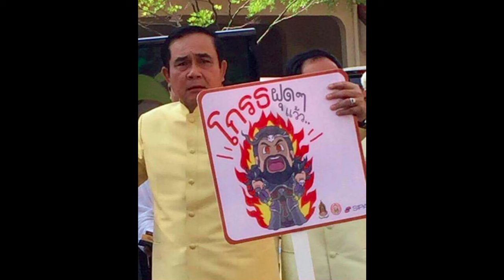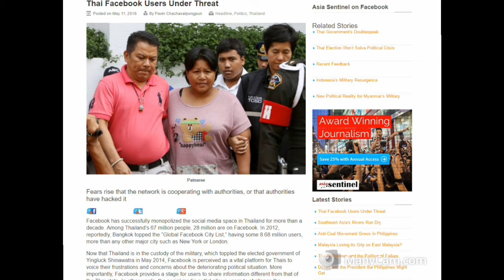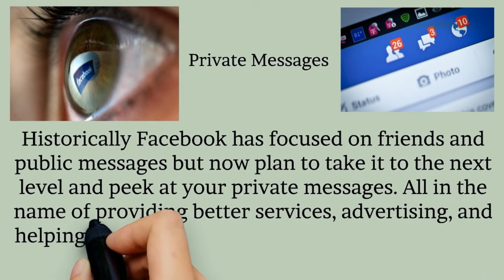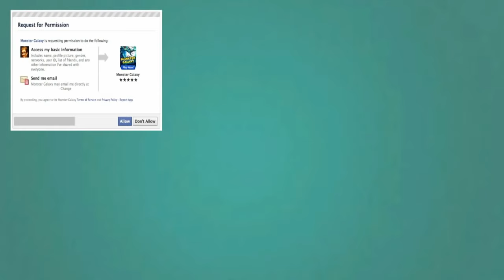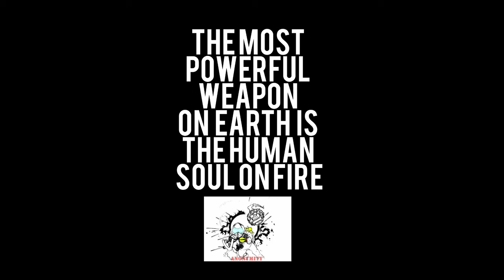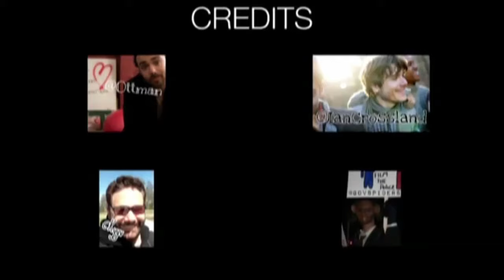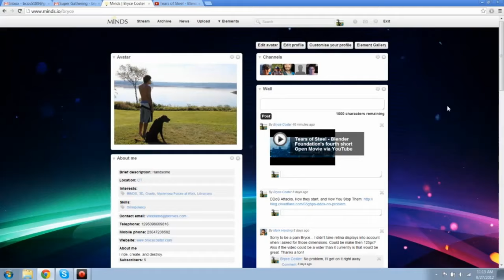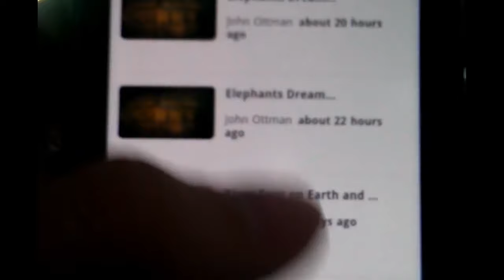The Minds Panel interview with Pavin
The Minds Panel Show is bring you an important interview between "@Pavin" Pavin Chachavalpongpun, PhD. Associate Professor
Centre for Southeast Asian Studies, Kyoto University, is going to give us the political perceptive and brief of history background about Thai military Junta, so we can all better understand the critical situation of what is really going on with Thailand, Facebook and Junta.